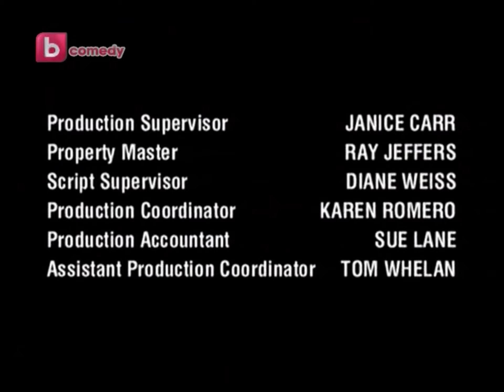Malcolm In The Middle End Credits